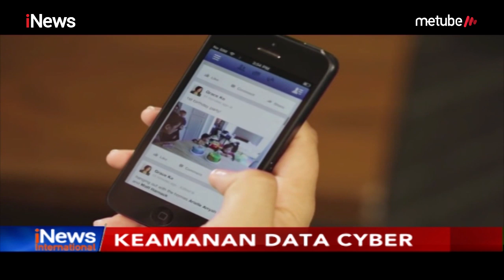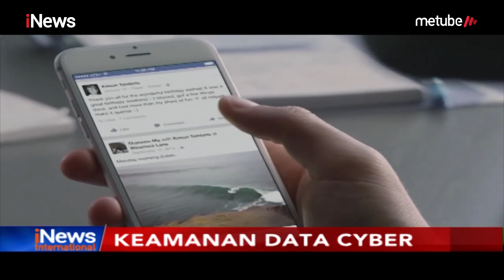Rusia Berbagi Sistem Keamanan Data Cyber untuk Indonesia - iNews Internasional 11/09